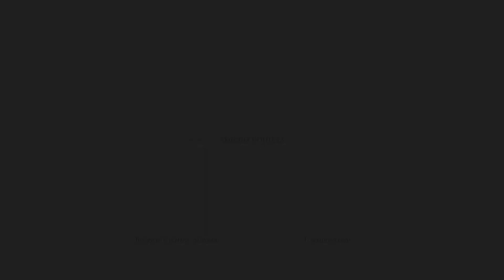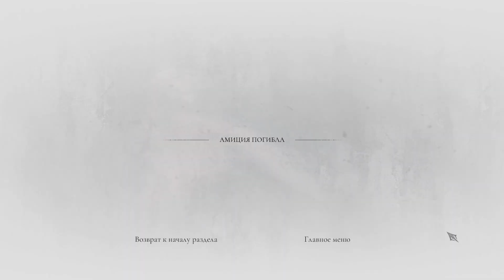Проходження A Plague Tale: Requiem (частина 3)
A Plague Tale: Requiem відправляє нас у подорож на таємничий острів. Гуго і Аміція – брат і сестра, яким належить пройти непростий шлях, битися з різноманітними противниками, подолати серйозне прокляття, втекти від чуми, що йде по їх слідах. Будь-якої секунди полчища щурів зможуть наздогнати відчайдушних мандрівників